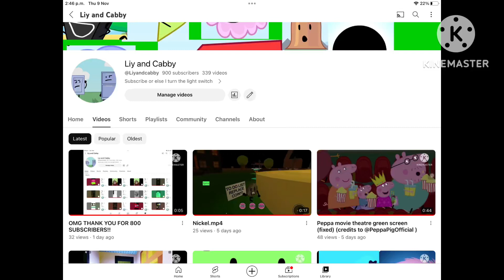WOW! THANK YOU FOR 900 SUBSCRIBERS! I’M ALMOST AT 1000 SUBSCRIBERS